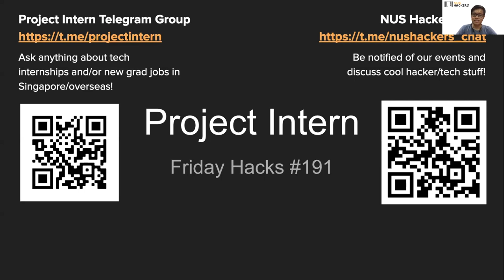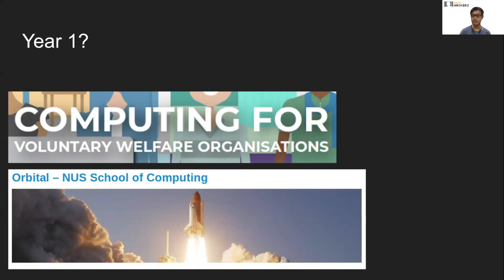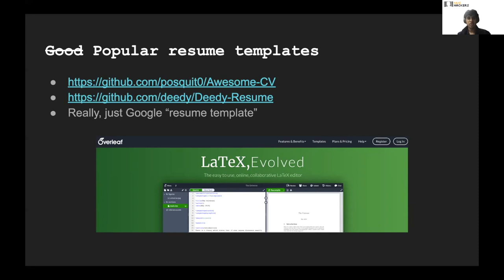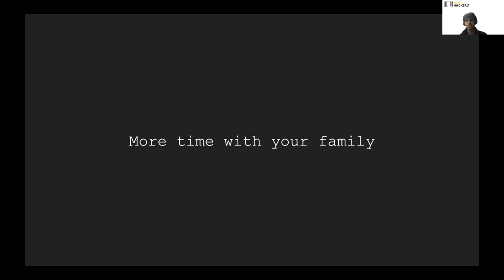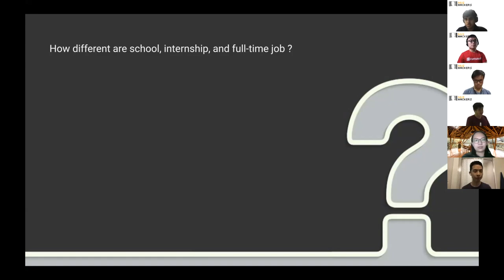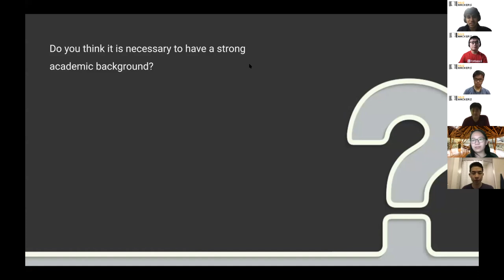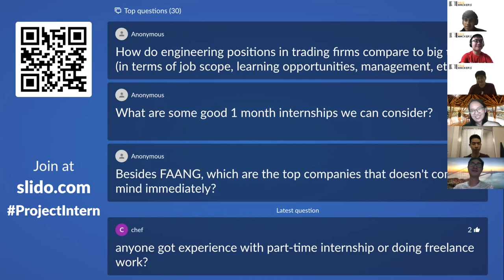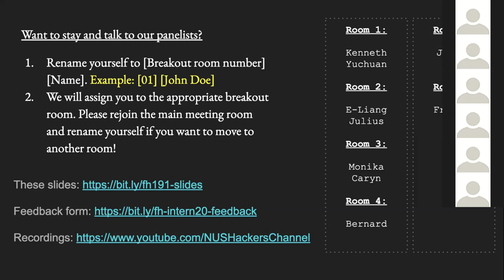Friday Hacks #191: Project Intern 2020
Have you ever seen people going for tech internships all over the world? Wondering if you can get these internships as well?

Come to this session to find out why do internships and how you can get one yourself!

To the freshmen, it is never too late to start! Also learn what steps you can take to prepare yourselves for the internship process, such as the application, the resume, and the interview.

We will also be hosting a panel session, featuring a diverse set of people working in companies such as: local companies (Carousell, Sea), international big companies (Facebook, Google), some smaller companies (Stripe, Affirm, Asana), trading companies (DRW, Jane Street, Jump Trading), startups, and even research!

Speaker Profile:
Steven and Chaitanya are year 3 Computer Science students, as well as NUS Hackers coreteam members.